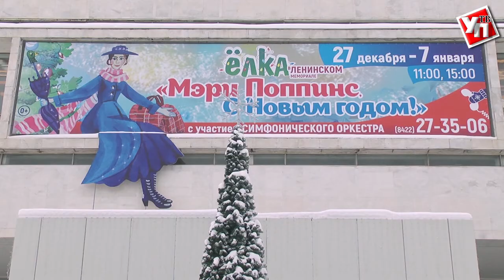Мэри Поппинс прилетела в Ленинский мемориал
В мемцентре началась череда праздничных событий. Юных ульяновцев и их родителей приглашают на новогоднюю музыкальную историю «Мэри Поппинс, с Новым годом!».